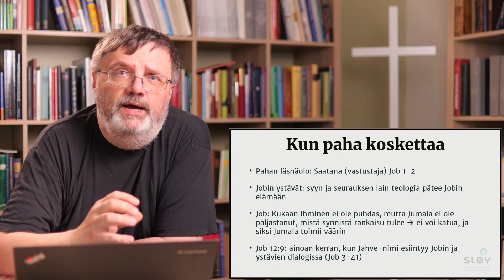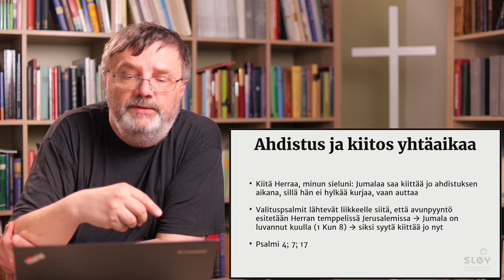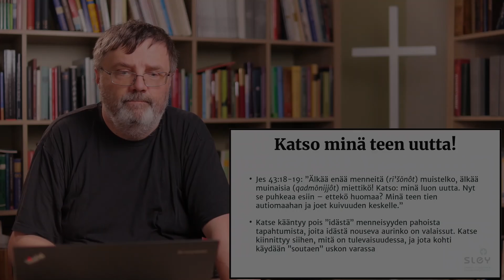Vanhan testamentin aarteita 20: Onko toivoa?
Vanhan testamentin aarteita -kesäjakso.

Antti Laato puhuu toivosta ja toivottomuudesta Jumalan edessä.